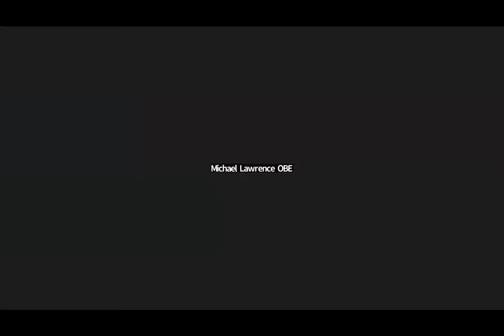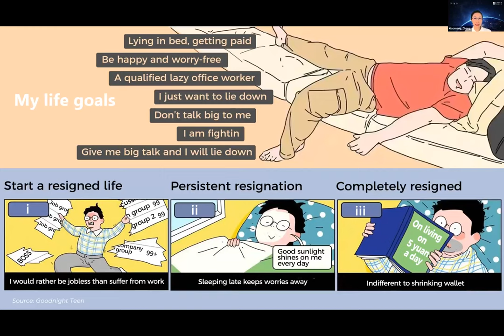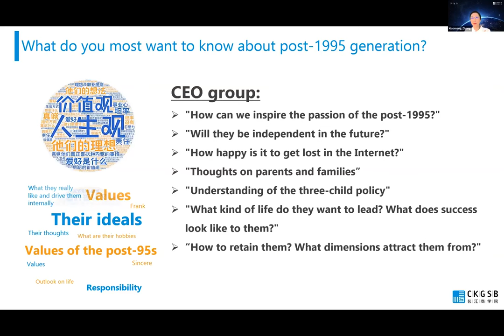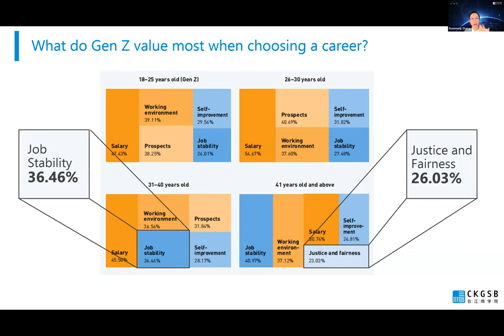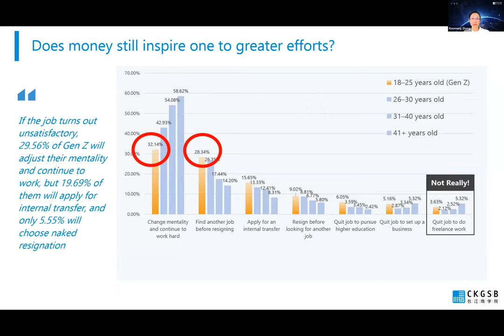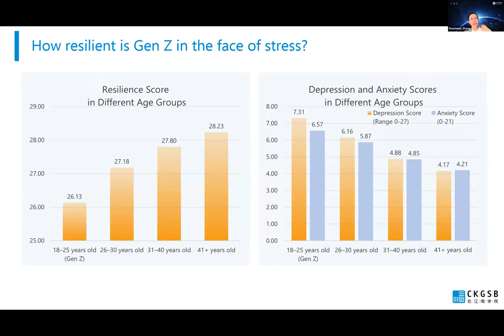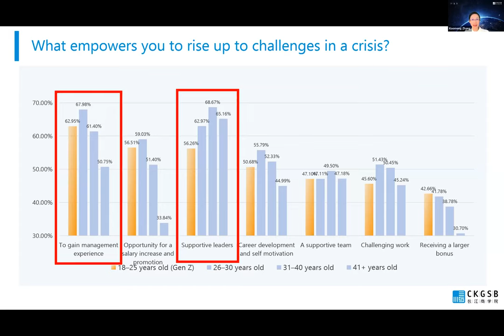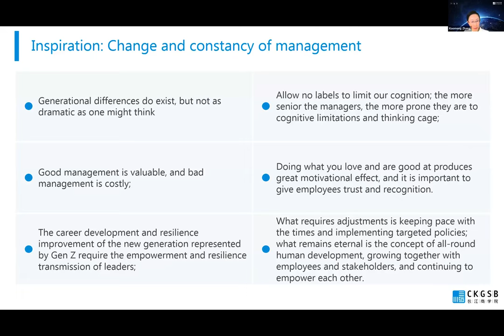China's Gen Z: Shaping the Future of the Workplace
In this webinar, CKGSB Associate Professor of Organisational Behaviour, Zhang Xiaomeng, reveals the key findings from her groundbreaking report focusing on the unique attributes of China’s Gen Z in the workplace. Senior human resource executives from Standard Chartered Bank, London Stock Exchange Group, Russell Reynolds Associates, and Robert Walters China, also share their perspectives on how China’s Gen Z workforce is impacting talent acquisition and HR practices.